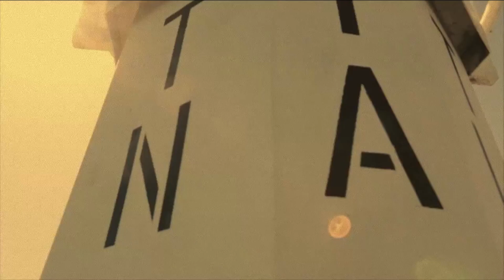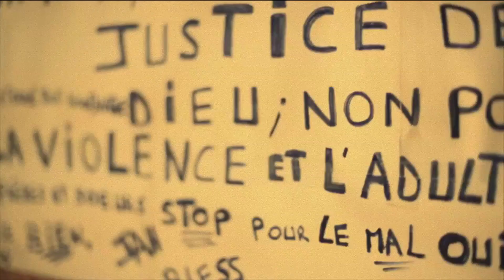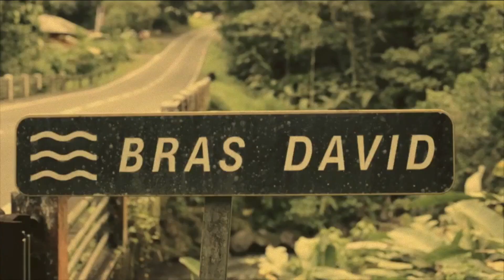█▬█ █ ▀█▀ ██▓▒░NINA KERKENA FEAT SKYMA (SOMETHING )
merci d avance MY PEOPLE 🙏🏽🌍